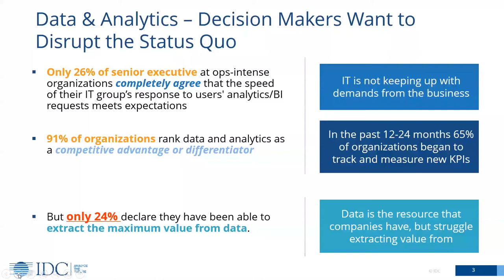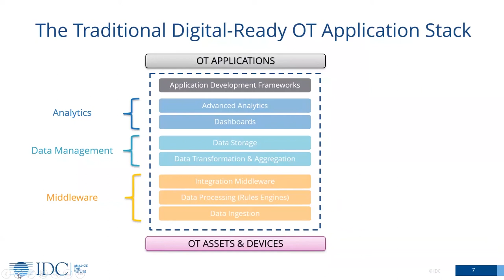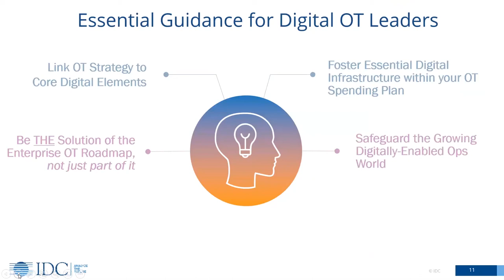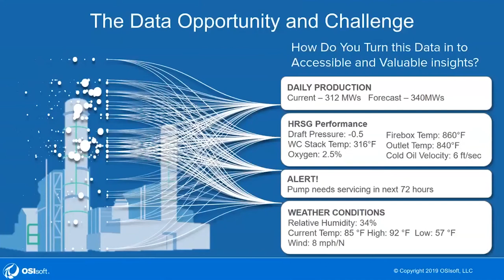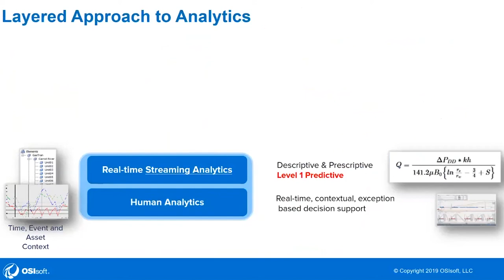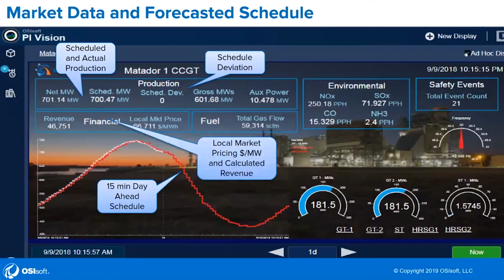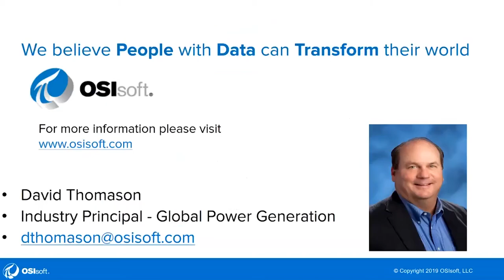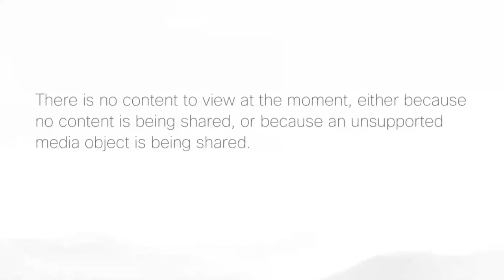Strategic Approaches to Data Management Analytics IT-OT Convergence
As IT/OT convergence continues to rise, the proliferation of connected assets in the Power & Utilities industry has resulted in a massive increase in data availability. However, the sheer volume and variety of data has outpaced the ability to analyze it to develop actionable insight.

So what can organizations do to maximize the value of the massive amounts of data available to them? Listen to our guest speakers from IDC and OSIsoft for this exclusive webinar where you will see how to leverage a strategic approach to data management and analytics for your power and utility assets.